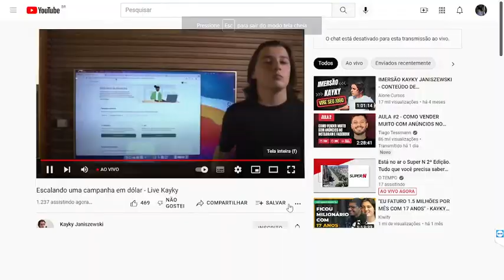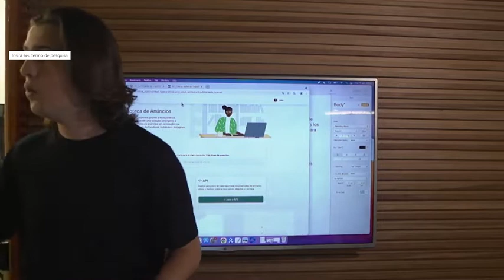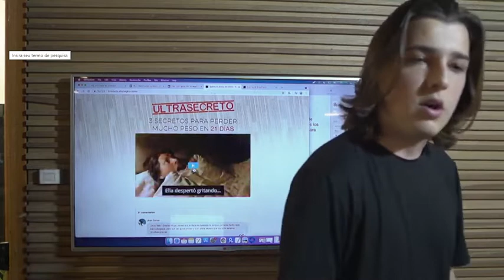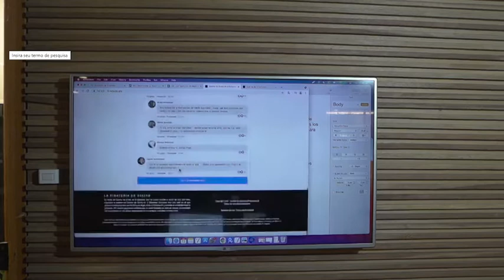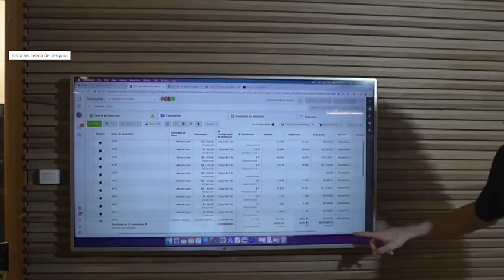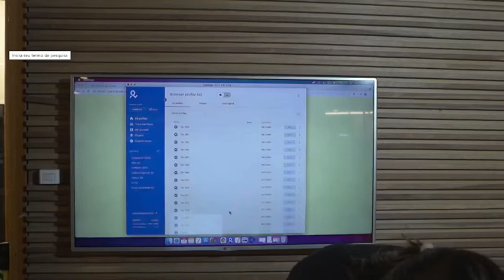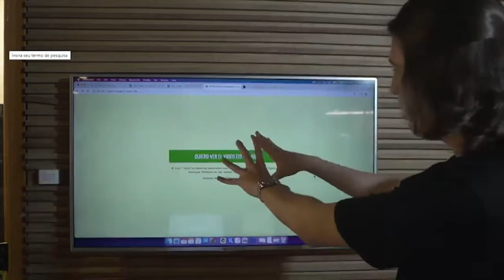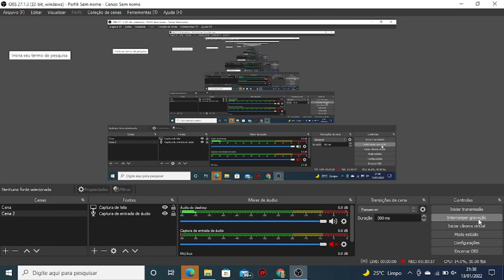Kayky Janiszewski Subindo Campanhas e mostrando VSL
Mentorias rendas em casa, clique aqui e entra no site